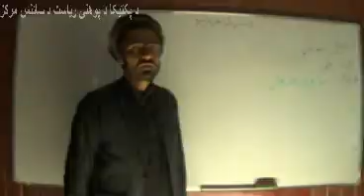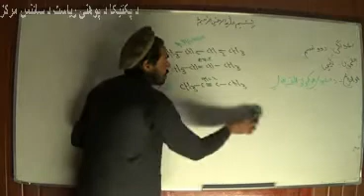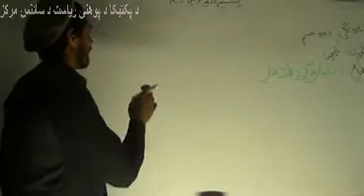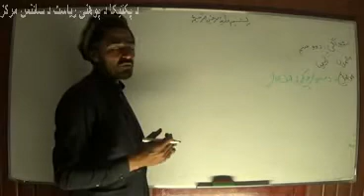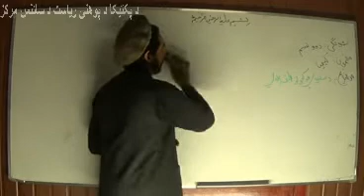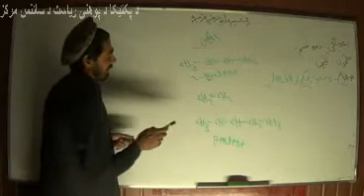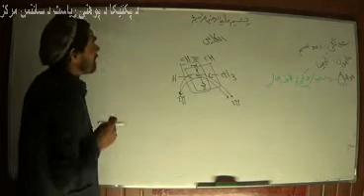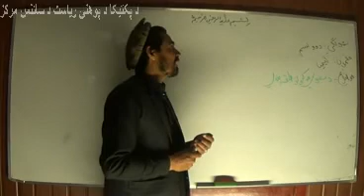دوولسم ټولګی کیمیا اووم درس chamistry G12 L7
د پکتيکا دپوهنې رياست له لوري "ښوونه او روزنه په خپل کور" د ښوونیزو خپرونو د لړۍ څخه د دوولسم ټولګۍ د کیمیا مضمون اووم درس